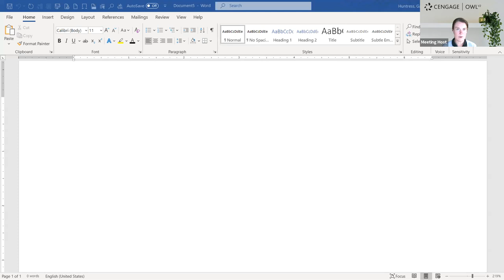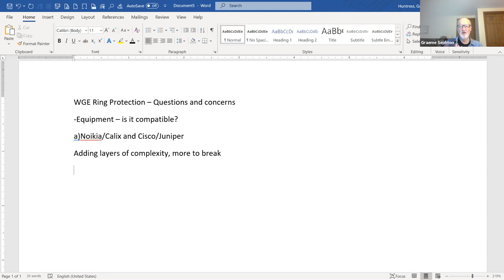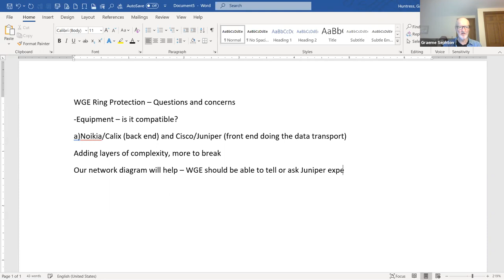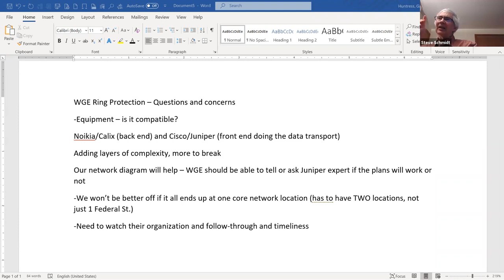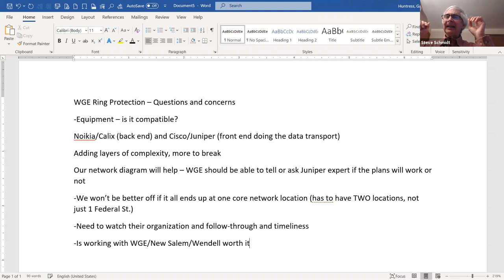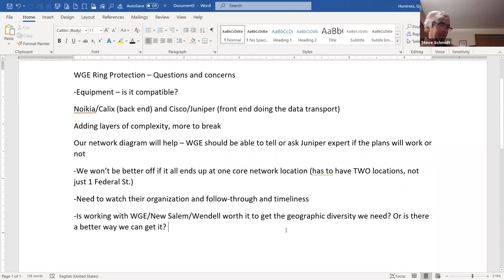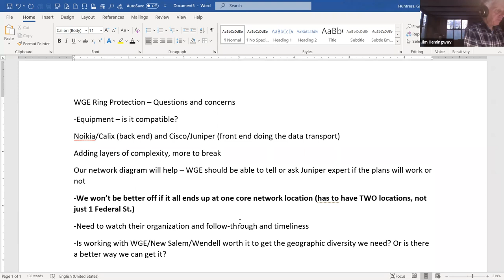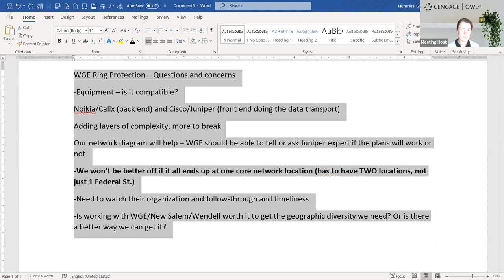Shutesbury Broadband Committee 10/20/21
Meeting of the Shutesbury Broadband Committee 10/20/21